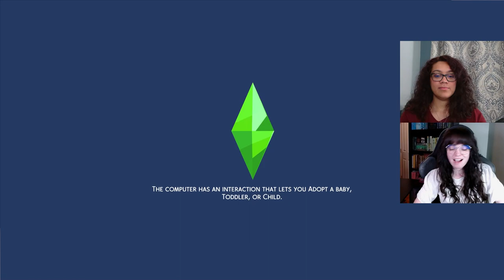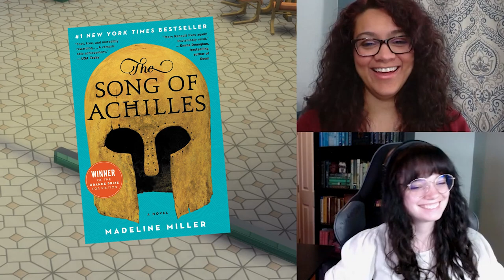If you like these books, we can be friends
This week Rubie and Nyx each picked five books you should absolutely read or talk to them about.

BOOKS MENTIONED
Crave by Tracy Wolff
Paranormal | Academy | YA

The Silmarillion by J.R.R. Tolkien
Epic Fantasy | The Best Book Ever

Night by Ellie Wiesel
Memoir | World War 2

Classic Books | Literature | Romance

Vengeance of a Magia Queen by Siobhan Davis
Smut | Dark Romance | Mafia

Mythology Retelling | Historical Fiction | Queer

The Coven by Harper L Woods
Adult | Fantasy | Academy

The Girl Who Fell Beneath the Sea by Axie Oh
YA | Fantasy | Mythology Retelling

Classic Books | Children | Fiction

YA | Urban Fantasy | Romance